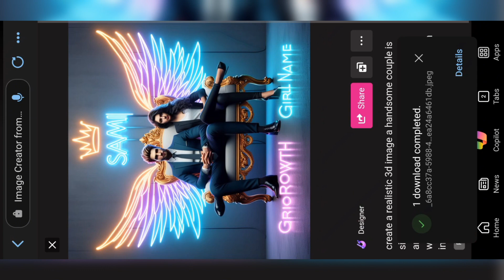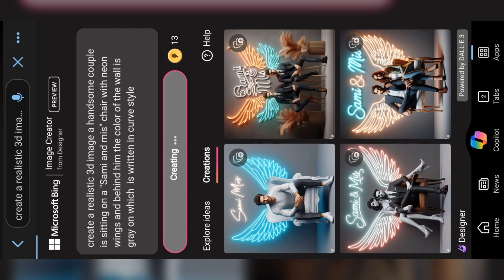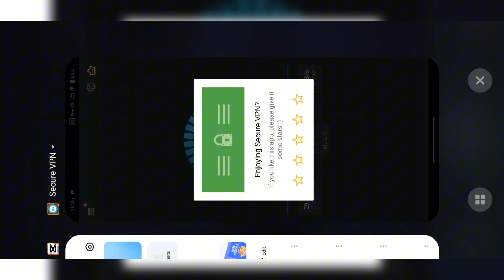Create 3D Neon Wings Al Images with Couple👫 | Bing viral Al editing | Bing image creator tutorial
pormt

create a realistic 3d image a handsome couple is sitting on a king chair with neon wings and behind him the color of the wall is gray on which "Sami growth" is written in curve style

Social Media Profile Name video kaise banaye Social Media Profile Name video editing 2024

Social Media Profile video editing Social Media Profile video editing 2024

Instagram profile reels editing Facebook profie reel kaise banaye

Social Media Profile Name ka video kaise

banaen

banaye

Social Media Profile Name wala video kaise

banaen

banaen

Social Media Profile Name video editing capcut Social Media Profile Name cartoon video

editing

banate hain

Social Media Profile Name instagram reels

editing how to make Social Media Profile Name video

in capcut Social Media Profile Name trending video

editing

banaye

editing Social Media Profile Name video kaise banaye

Social Media Profile Name photo editing Social Media Profile Name wali video kaise

banaye

template

Social Media Profile Name photo video editing

capcut template

3d Social Media Profile Name video editing

3d Social Media Profile Name video editing

3d Social Media Profile Name video editing 3d Social Media Profile Name photo video

kaise banaye 3d Social Media Profile Name photo editing

cartoon Social Media Profile Name video kaise

banaye

Tik tok Instagram trending Social Media Profile Name image editing

How to make Custom Social Media Profile

how to make Social Media Profile with own

name bing image creator how to make Social Media Profile Name video

with own name

Instagram Trending reels editing Trending reels editing